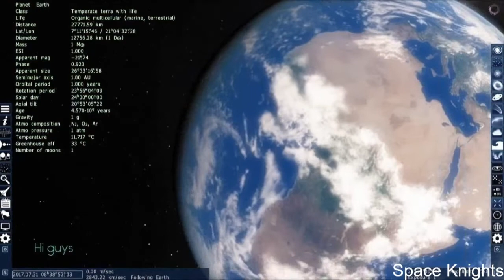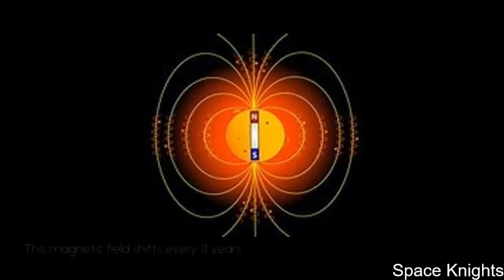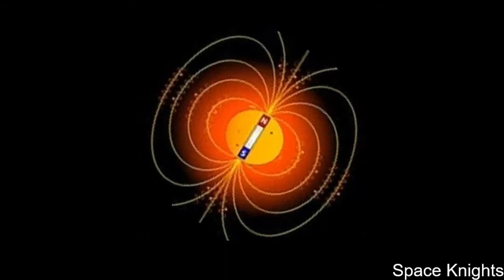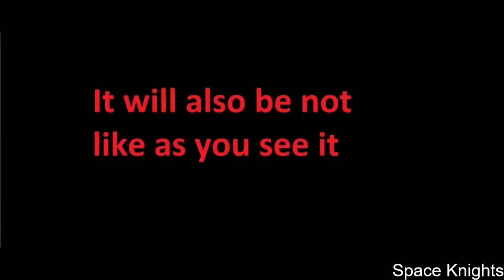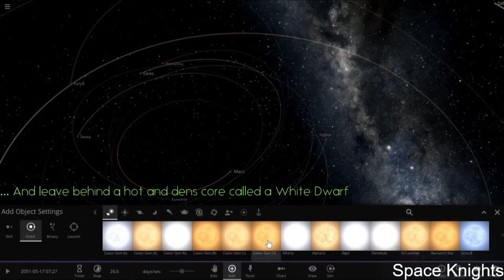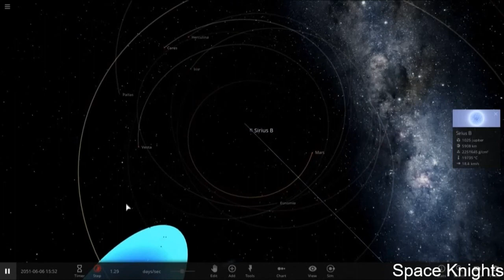Sun - A cosmic fireball